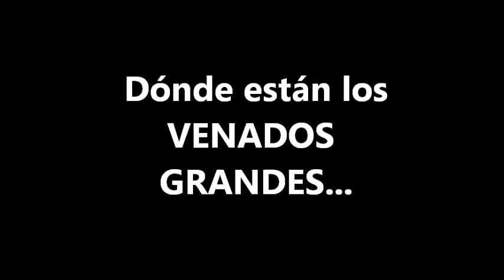Tierra de Venados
En estas 20 temporadas hemos logrado que algunos de nuestros clientes se coloquen en los primeros lugares de los diversos torneos de cacería de nuestra región.
A través de los años cuatro de nuestros clientes han logrado cazar venados de más de 170 puntos  B & C lo cual ha sido muy satisfactorio pues nos confirma que lo que hemos hecho a valido la pena.
Como parte de nuestras actividades somos reconocidos por los Gobiernos de los Estados de Nuevo León, Coahuila, Tamaulipas y Chihuahua, como los Responsables Técnicos de 254 UMA´s            (  ranchos cinegéticos ).